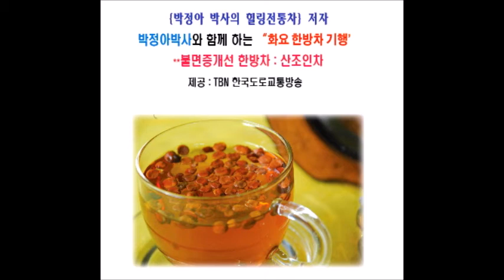21 화요 한방차 기행 불면증 개선 한방차 산조인차